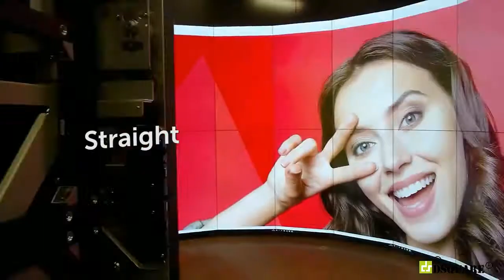BARCO Active LED walls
Take your presentation to the next level with Active LED video walls..!!